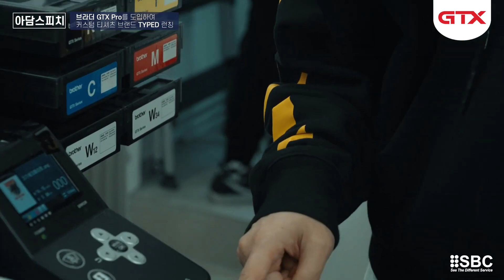Kinh doanh ÁO THUN tại chỗ Hiệu Quả với máy in Brother GTX Pro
Khi nói đến kinh doanh áo thun, việc sở hữu một hệ thống in áo hiện đại là chìa khóa quan trọng để thu hút khách hàng và nâng cao chất lượng sản phẩm. Trong xu thế hiện nay, công nghệ máy in áo thun Brother GTX Pro đang là sự lựa chọn xuất sắc, đưa ra giải pháp in áo hiệu quả và dễ bắt đầu, mà không đòi hỏi sự phức tạp từ người vận hành.

Công nghệ in áo thun kỹ thuật số của Brother GTX Pro cho phép in trực tiếp mọi thiết kế đầy đủ màu sắc trong vòng 1-2 phút. Không chỉ nhanh chóng mà còn linh hoạt, bạn có thể sản xuất áo thun in theo yêu cầu với chất lượng xuất sắc.

Với giao diện phần mềm trực quan, chỉ cần vài thao tác kéo thả, điều chỉnh kích thước và chế độ in, bạn có thể thực hiện in áo thun chỉ bằng một nút nhấn. Điều này giúp giảm thiểu nhu cầu về kỹ năng phức tạp từ người sử dụng.

Với diện tích nhỏ gọn chỉ từ 4-6 m2, máy in áo Brother GTX Pro không đòi hỏi nhiều không gian. Khả năng linh hoạt của nó cho phép bạn đặt máy ở bất cứ đâu trong nhà xưởng, tiết kiệm không gian và thuận tiện cho quy trình sản xuất.

Máy in áo thun Brother GTX Pro sử dụng mực in gốc nước, bao gồm nước tiền xử lý vải đạt chứng chỉ xanh OEKO-TEX eco passport. Điều này đảm bảo rằng quá trình in ấn không chỉ thân thiện với môi trường mà còn an toàn cho người sử dụng.

Với công nghệ máy in Brother GTX Pro, việc kinh doanh áo thun tại chỗ trở nên dễ dàng và hiệu quả hơn bao giờ hết. Không chỉ mang lại sự tiện ích trong sản xuất mà còn đảm bảo môi trường làm việc sạch sẽ và an toàn. Đầu tư vào công nghệ máy in áo Brother GTX Pro là bước đi thông minh để phát triển kinh doanh áo thun của bạn lên một tầm cao mới.
Chúng tôi, "SBC Việt Nam”, thành lập từ 2002, công ty TOP đầu thị trường chuyên về máy in khổ lớn, máy cắt kỹ thuật số và chất liệu in với hơn 20 năm kinh nghiệm tại thị trường. Tự hào trở thành đại lý ủy quyền chính thức phân phối nhiều thương hiệu uy tín và nổi tiếng từ Trung Quốc (ATEXCO, JWEI, INFINITI, GRANDO, XKEDA) - Nhật Bản (BROTHER, MIMAKI, ROLAND) - MỸ (HP LATEX, 3M),..mang đến cho khách hàng nhiều chọn lựa linh hoạt và tin cậy hơn.
Hệ thống showroom:

🏢 HCM: 182C Lê Thị Bạch Cát, P11, Q11
🏢 Đà Nẵng: 123 Võ Chí Công, Hòa Xuân, Cẩm Lệ
🏢 Hà Nội: B5-Lô 15 KĐT Định Công, Hoàng Mai
Đại diện kinh doanh
Tình Vũ-SBC.Thegioimayin